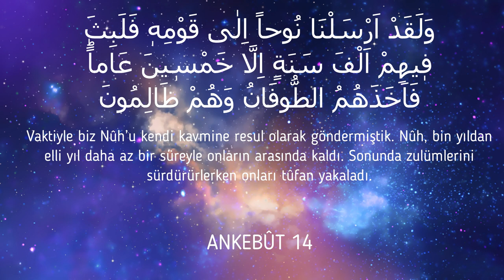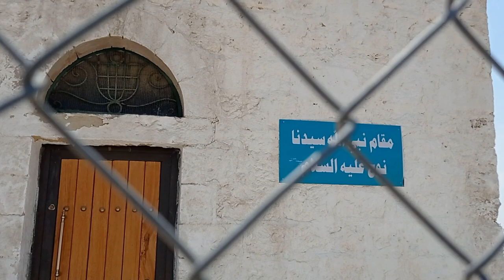Ürdün Gezisi-2 (Hz. Nuh'un Makamı)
Ürdün'de Hz. Nuh'un Makamını ziyaret ettik..